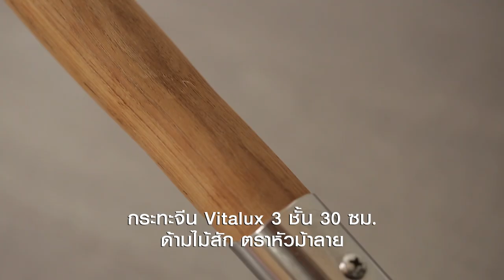ผัดหมี่อีสาน สูตรเด็ด ทำง่าย สไตล์ "อ.ยิ่งศักดิ์"